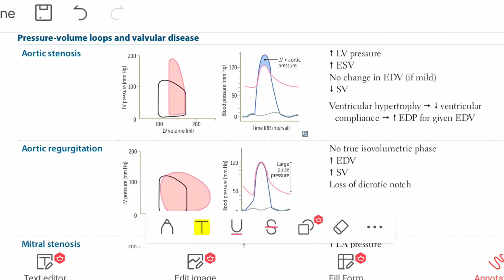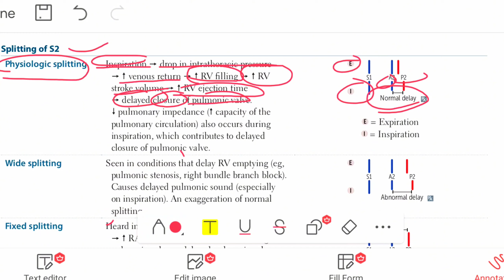Cardiology # 13 || first aid USMLE step 1 lecture in Urdu and Hindi|| splitting S2 || heart sound 2